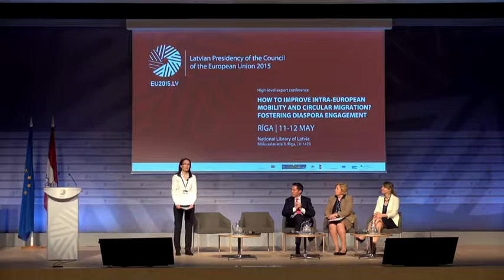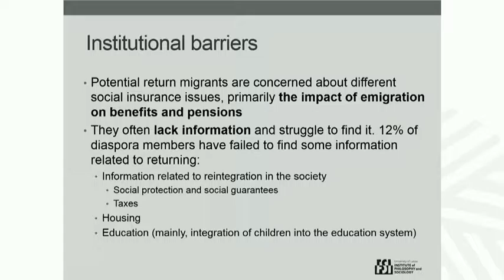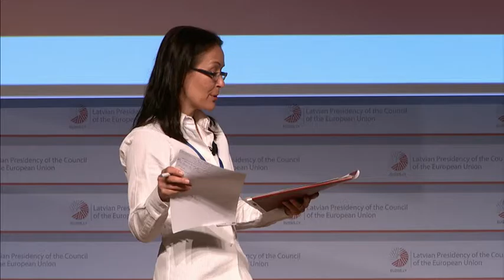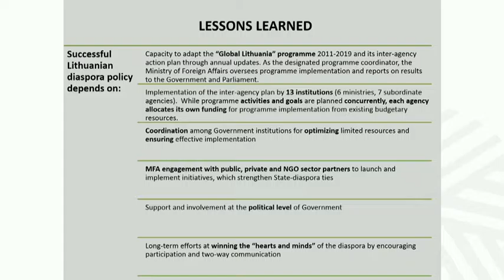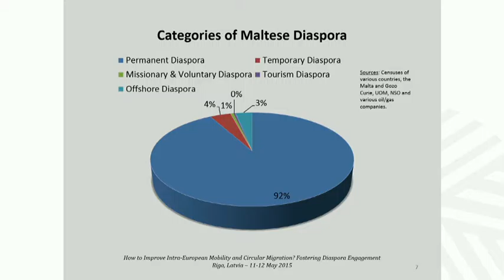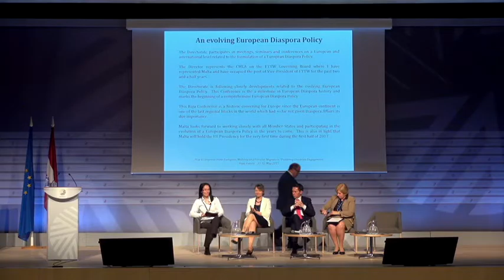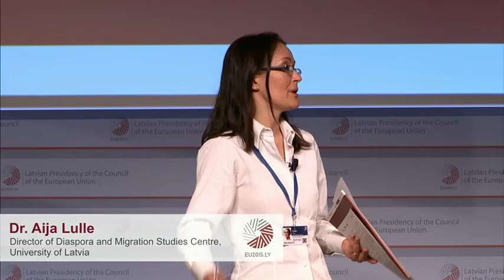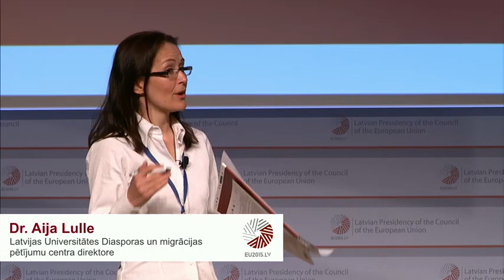Intra-European Mobility and Circular Migration. Panel 4: Return migration and diaspora communities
PANEL 4: Return migration and working with diaspora communities: what advice to Latvia and others?

Chair:
- Dr. Aija Lulle, Director of Diaspora and Migration Studies Centre, University of Latvia

Speakers:
- Dr. Inta Mieriņa, Scientific Director, University of Latvia
- Mr. Pierre-Yves Le Borgn', Member of the French National Assembly, France, and Rapporteur for the Parliamentary Assembly of the Council of Europe (PACE)
- Ms. Ginte Damušis, Director, Department of Lithuanians Living Abroad, Ministry of Foreign affairs, Lithuania
- Dr. Raymond C. Xerri, Director, Directorate-General – Political, EU Affairs and Maltese Abroad, Ministry for Foreign Affairs, Malta, Vice-President, Europeans throughout the World